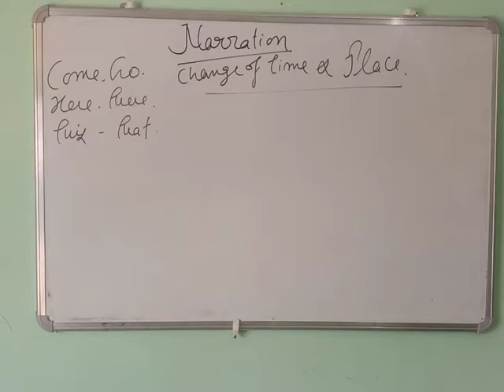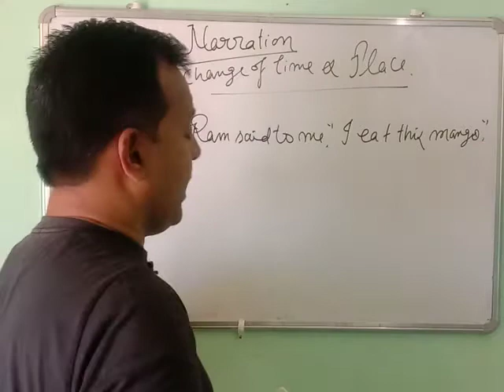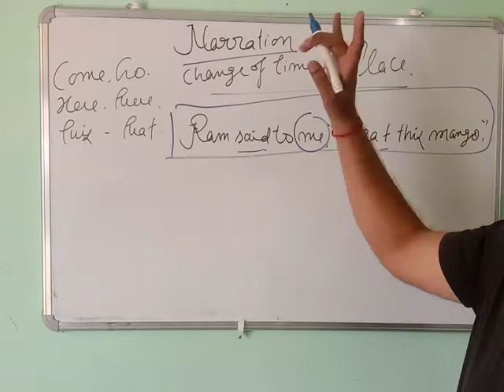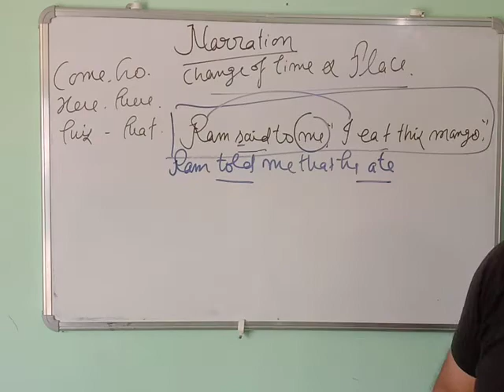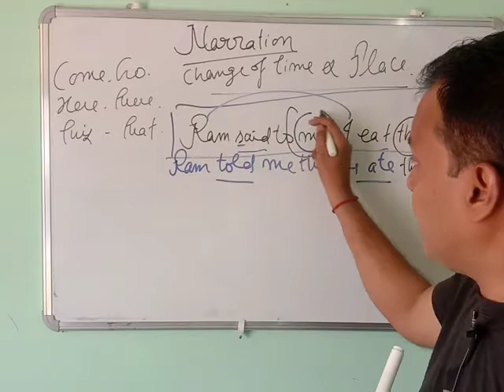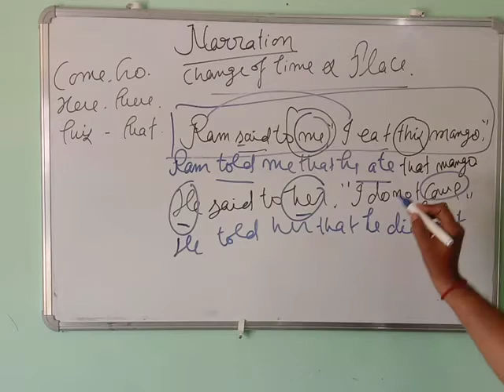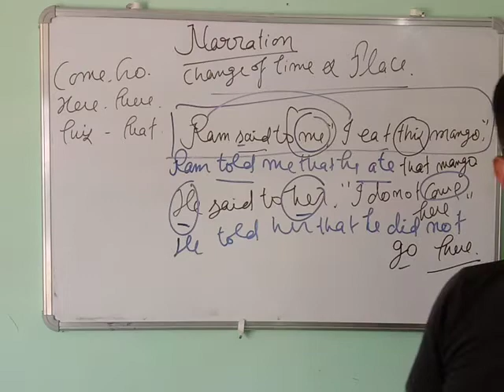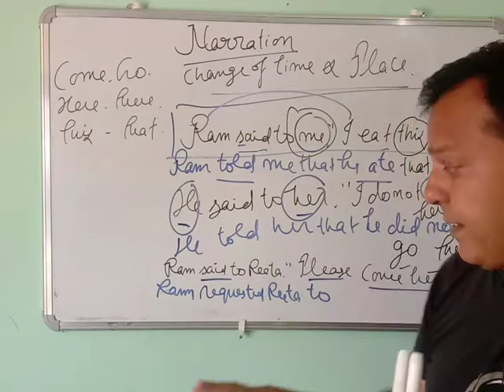Narration/Important Trick/UPTET/Super Tet/CTET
Direct n Indirect Speech, This is a grammatical process to convert any statement of the speaker in the words of the listener to the third person.
Tenses
tense chart
english tenses
past tenses
past tenses in english grammar
future tense
future tenses in english grammar
future tense in english, future tense examples
English grammar
English grammar basics
synthesis
simple sentence
complex sentence
compound sentence
english grammar Upboard